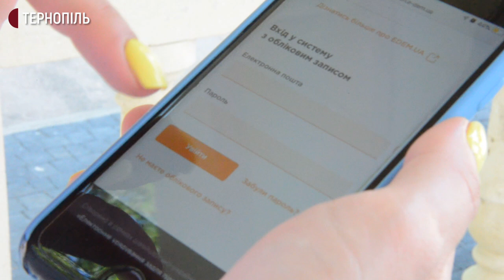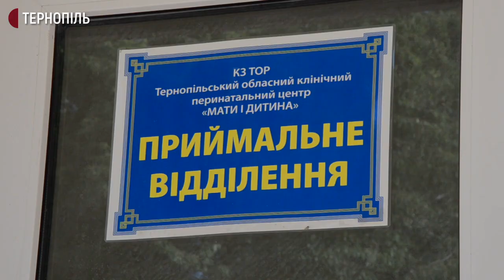Тернополянка зареєструвала петицію, щоб відновили партнерські пологи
Тернополянка Ірина Яремчук  зареєструвала петицію, щоб у Тернополі відновили партнерські пологи. Їх скасували під час карантину в квітні. За її петицію уже проголосували 215 осіб із трьохсот. До завершення голосування залишається 23 дні